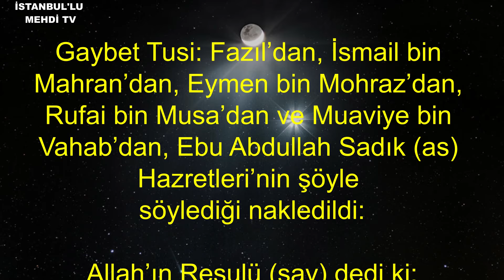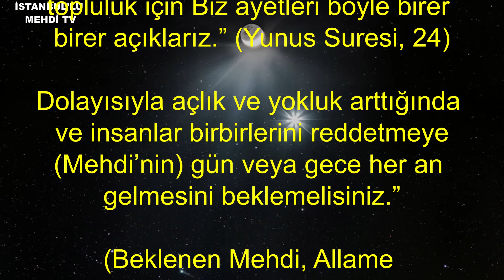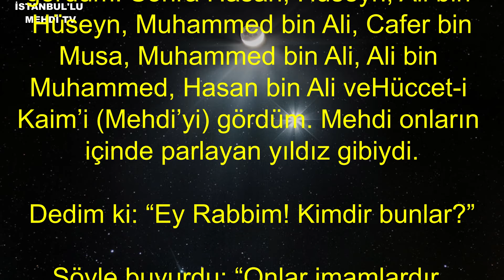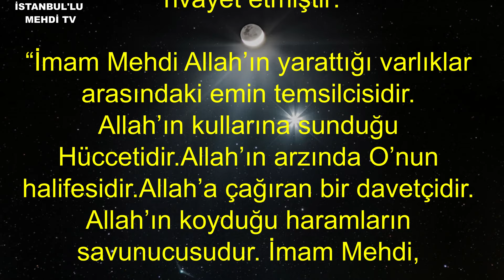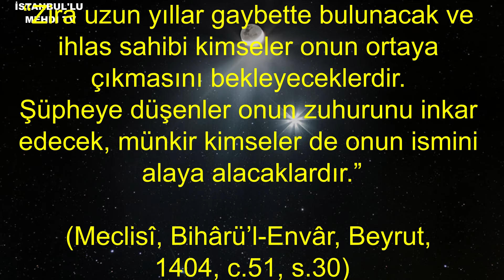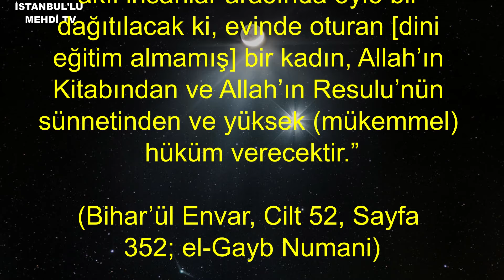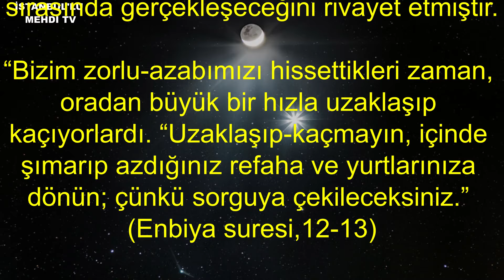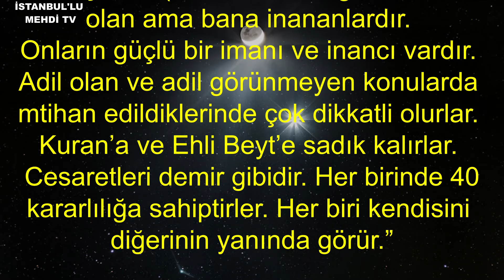HZ.MEHDİ (AS)’I İNSANLARA TANITACAK OLAN ŞEMAİLİ ŞERİFİ KUR'AN-I KERİM ve HADİS'İ ŞERİF (2.BÖLÜM )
HZ. MEHDİ (AS), YAŞINA GÖRE GENÇ GÖRÜNÜMLÜ OLACAKTIR
ALLAH ONU BİR GÜNDE HİDAYETE ERDİRİR
“Mehdi bizden; Ehl-i Beyttendir, ALLAH ONU BİR GECEDE ISLAH EDER.” (İbn Mace, Fiten, 34)
İmam Muhammed Taki Abdulazim Haseni’ye şöyle buyurdu: “Kâim, vaat edilmiş Mehdi’dir. … Allah’a andolsun ki eğer kıyametin kopmasına bir gün dahi kalsa, Allah (cc) Mehdi zuhur etsin ve yeryüzünü zulümle dolduğu gibi adaletle doldursun diye o günü uzatır, ONUN İKTİDARINI MUSA’NIN İKTİDARI GİBİ BİR GÜNDE DÜZELTİR. Musa (as) eşi için biraz ateş almaya gitti. Ama risalet ve peygamberlik makamıyla geri döndü.” … (Bihar-ul Envar, cilt 51, s.156; Isbat-ül Hüdat, cilt 6, s. 420)

BİSMİLLAHİRRAHMANİRRAHİM
65. Allâhümme innâ nes’elüke rahmeten min ındike tehdî bihê rûanê ve tellümü bihê şâ’şenâve tecmeu bihê şemlenê ve teşfiî bihê merîdanê ve tüzekkî bihê ea’mâlenâ ve tülhimünâ bihê rüşdenê
65. Allah’ım biz Senden, öyle bir rahmet diliyoruz ki, onunla korku ve şaşkınlığımızı hayra yönelt, dağınık hâlimizi ve işlerimizi düzene koy,​hastalarımıza şifâ ver, işlerimizi ve vakitlerimizi ha-yırlı ve bereketli kıl ve mükemmelliğe giden yolu bize ilham et.

Hz. Mehdi YouTube Video, istanbullu,
mehdi kasım 2022, HZ.MEHDİ TV, Istanbullu Live Stream HZ.MEHDI TV, mehdi,
mehdias ramazan kadir gecesi nida sesi,hz mehdi zuhuru aşure ayı
hz.mehdi tv canlı yayın, ilim, istanbullu hz mehdi tv,
hz mehdi zuhuru ramazan 2022, balık burcu çağı, kova burcu çağı